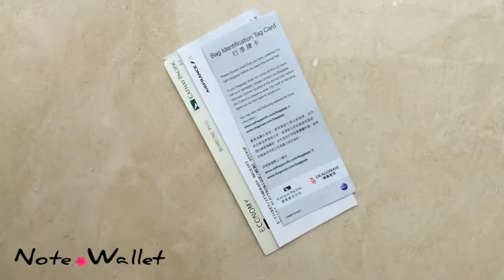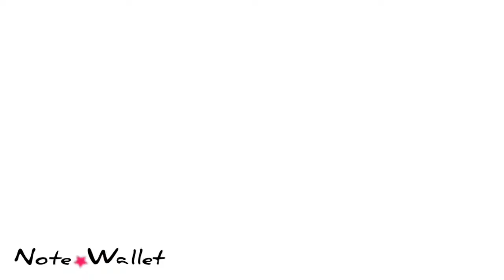note-wallet official presentation video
Note-Wallet is a unique traveling companion. A unique combination of a notebook, wallet and passport holder.